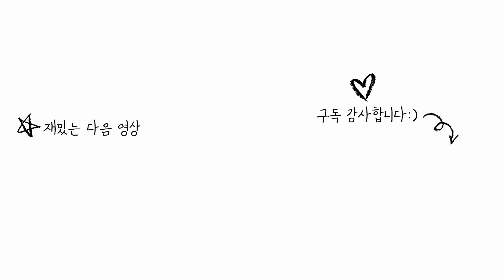달달한사진관 아기사진 잘 찍는 법 첫돌기념 전통돌상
안녕하세요. '수상한 망고' 입니다:D
귀여운 중전마마님께서 전통돌상을 촬영했습니다.

영상 중간중간에 아기촬영 꿀팁도 숨어있으니~
끝까지 감상해주세요//ㅅ//♥